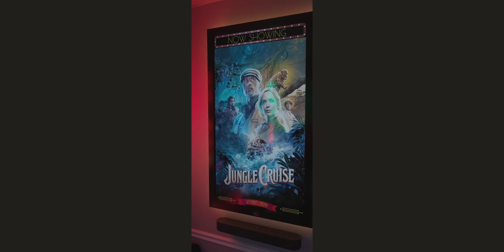New Digital Movie Boards llc DMP-02 Add-on kit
Turn your TV into one of our Digital Movie Poster Boards!

ALL NEW MORE POWERFUL HARDWARE!

The original. The one that started it all. Now vastly improved. It may have the word "Lite" in it's name but it's loaded with features.

New for summer 2023 and 7.0 release is a completely new and much more powerful media player with up 4 times the performance improvement over our previous media player. An 8-core 64-bit processor with 4 Cortex-A76 and 4 Cortex-A55 cores at 2.4GHz, and 1.8GHz frequencies.

For video processing we have the Arm Mali-G610 MP4 video engine compatible with OpenGL ES1.1/2.0/3.2, OpenCL 2.2 and Vulkan 1.2 along with a 3D graphics engine and 2D graphics engine for incredible visuals. This all makes for extremely improved visual performance as well as full-time 4K output! You've never seen a poster board with this kind of crazy clear UHD 4K resolution. Movie posters, artwork, etc just "pop" off the screen with extreme color and detail. And speaking of 4K. your Digital Poster Board "Lite" comes with 600 hand selected movie posters at full UHD 4K resolution picked for their incredible color and detail. This is what separates the big boys from everything else. color, detail, animation.

A simple solution for displaying only movie posters and static content. Hang it on the wall, plug it into power, and start enjoying movie posters and various other static content auto-rotating in adjustable second increments. The small media player barely larger than a pack of playing cards can be mounted behind the movie board for a complete hide away solution, or can be mounted in another room with other equipment. Now you can add custom NOW PLAYING movie banners to the upper and lower screen, as well as custom animated banners, and even toggle the banners ON or OFF for when displaying other content. View movie posters in off-line mode (no internet connection).  Control your board with the included WebApp control from any smartphone or tablet. PLEX movie poster sync (experimental) will now automatically pull up the correct movie poster to display from your movie library by simply choosing a movie to watch on your TV. Create, delete, or rename folders for additional media content. Create your own content to upload or purchase a huge selection of media content from our store. You also have the ability to give each Poster Board a unique name for those with multiple movie boards to be able to easily identify and control each Poster Board from within the app!

The specs:

All new version 7.0 stable release ( 08/01/2023)

NEW - 4K output resolution!

NEW - New generation 8-core 64-bit processor, quad-core A76+quad-core A55, with 8nm process design, up to 2.4GHz main frequency.

NEW - On-board Mali graphics engine for super fluid performance and up to 8K output.

NEW - Improved wifi-6 performance. Wi-Fi supports 2T2R 802.11 ax/ac/a/b/g/n, using both 2.4GHz and 5GHz bands with MIMO standard. Wi-Fi using 2 antennas, 1 of which is shared with BT, using the PCIe 2.1 interface.

NEW - User selectable upper and lower movie banners

NEW - Toggle the upper and lower banners ON or OFF

NEW - PLEX poster sync ready (currently working but remains experimental)

NEW - WebApp control on any smartphone or PC

NEW - Easily transfer movie posters from PC to board

NEW - Quickly create, rename, delete folders for playback

NEW - Play back animated upper and lower banners

NEW - Upload and playback all kinds of content including Movie Posters, Textless Movie Art, Comic Books, Comic Book Cover Art, Video Game Box Cover Art, and more.

NEW - Upload your own movie posters, artwork, family pictures

NEW - User selectable screen orientation

NEW - Multi movie board poster name feature.